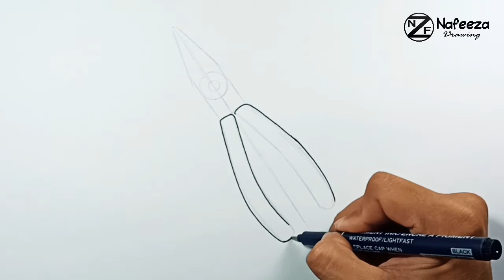How to draw Long Nose Pliers